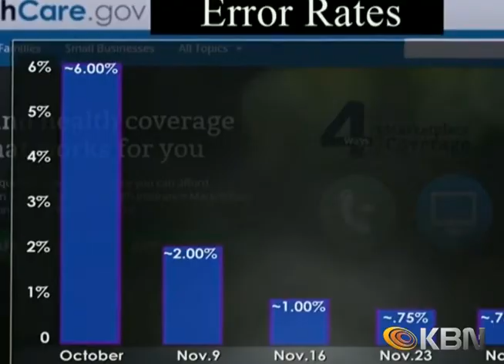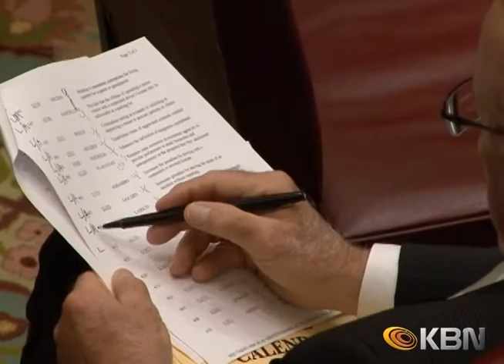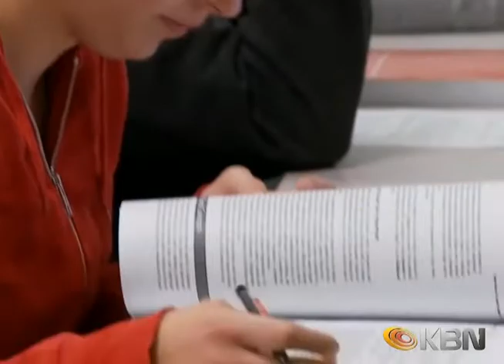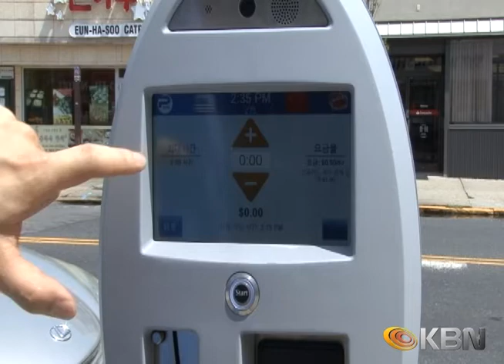[2015.02.27] KBN News